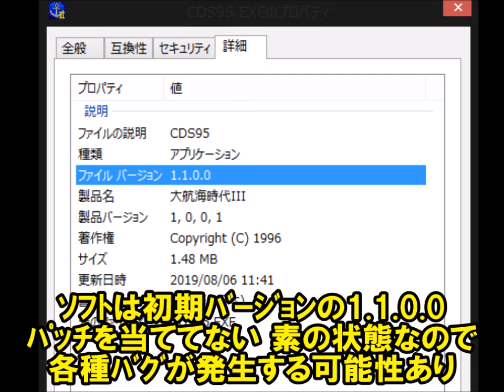大航海時代3「冒険野郎ラモン」①大航海時代の厳しさを知る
入門キャラのラモン(ポルトガル)でプレー
前の作品に登場したフェレロ家も登場！
(年代的には初代より過去)

第1回「大航海時代の厳しさを知る」

大航海時代Ⅲ
Costa del Sol
コスタ･デル･ソル
光栄/コーエー/コーエーテクモ